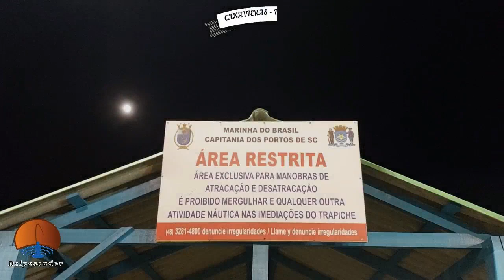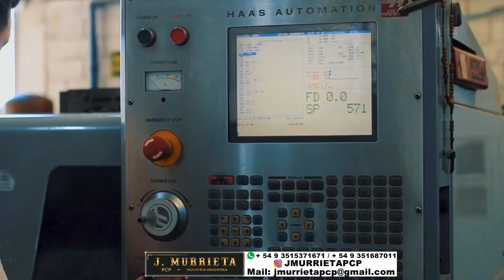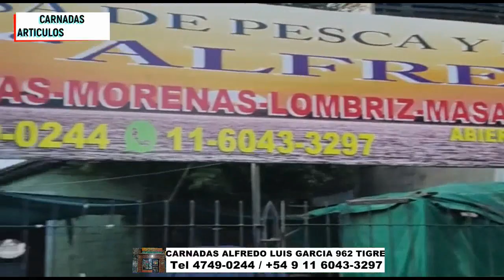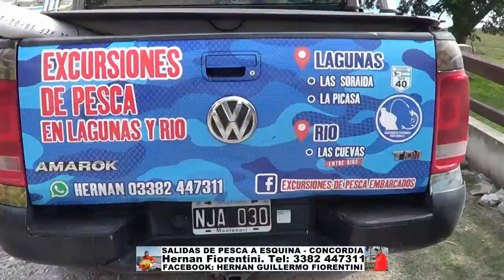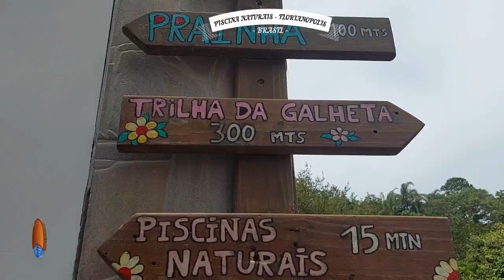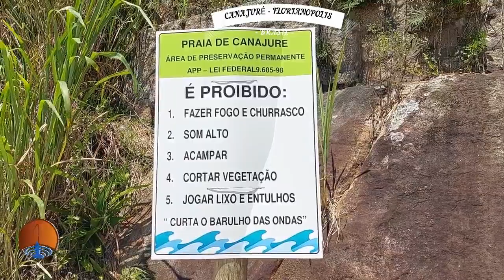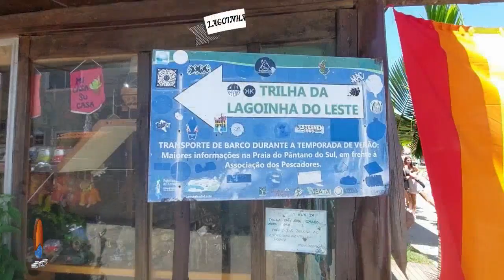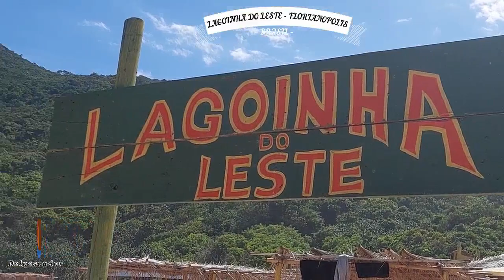DELPESCADORTV484. PEZ ESPADA EN BRASIL. TURISMO EN FLORIANOPOLIS